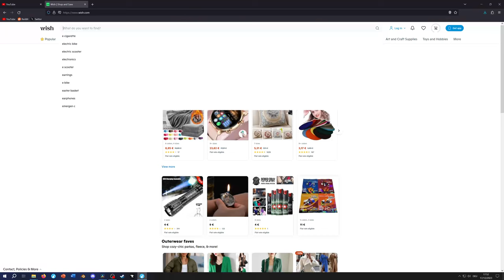Hypixel Bedwars ist böse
Einfach nur Bedwars gameplay...
Credits:
- Server IP: play.hypixel.net
- Shader: Sildurs Vibrant
- Aufnahmen: Replaymod
- Egirl: @Jopakoller_480